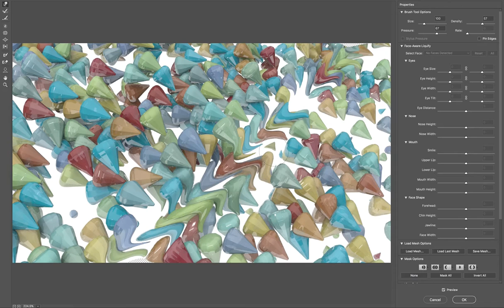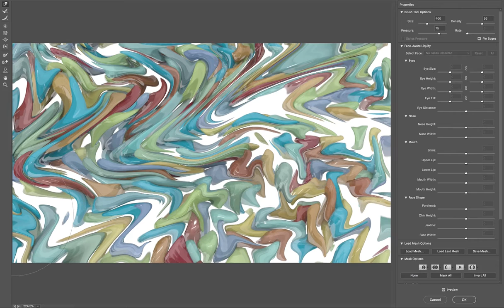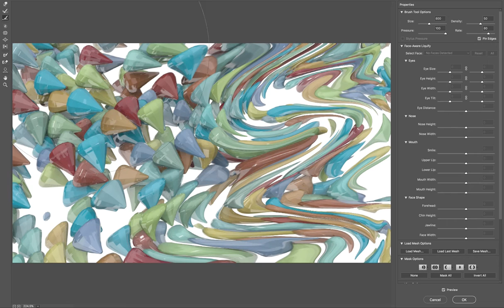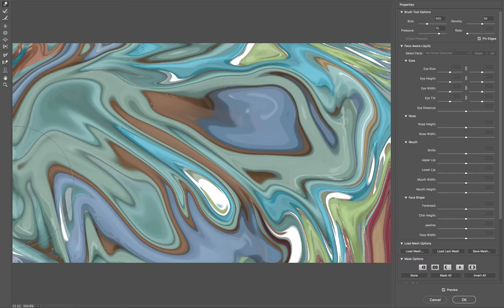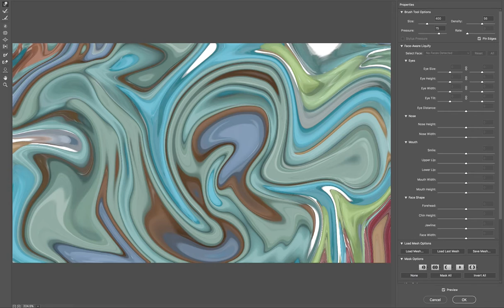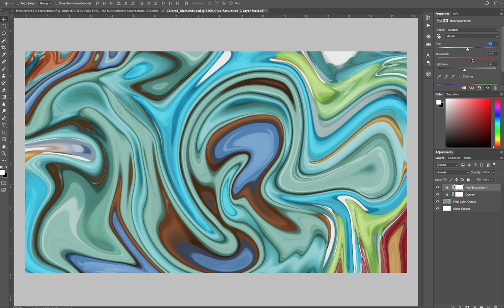How to CREATE AN ABSTRACT DIGITAL PAINTING / DAILY DIGITAL POUR #3 / DAZZLING DIAMONDS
Today's Digital Pour titled "DAZZLING DIAMONDS" uses 3D model diamonds created in Modo. This is shows step by step, how Photoshop to create an abstract pour painting. I also used replicators, kinematics and a vortex force to create the base image in 3D, then I swirled, liquified and manipulated using Photoshop to create a digital version of a fluid acrylic pour painting. Sit back and enjoy!